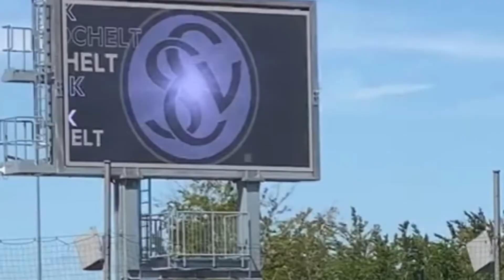Jannik Rochelt - Goals & Assists